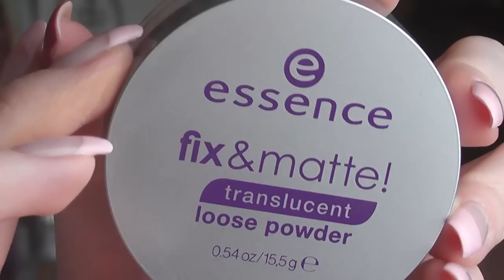Get Ready | Das perfekte Dirndl MakeUp | Tipps & Tricks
Schreibt O' ZAPFT IS in die Kommentare :-)

SCHON GESEHEN??